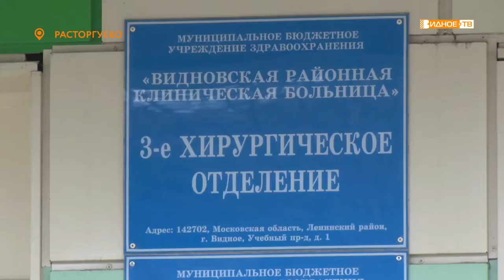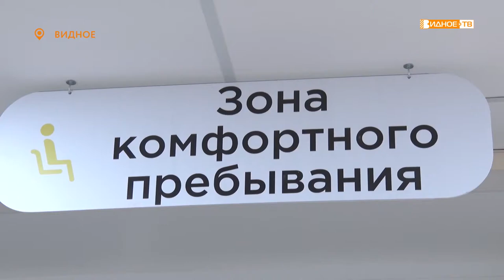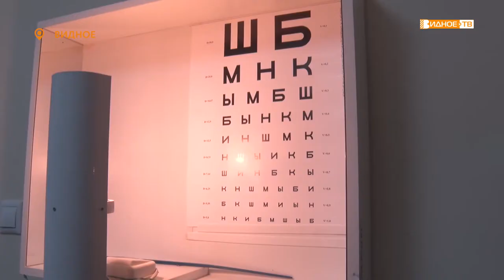КАЧЕСТВЕННАЯ МЕДИЦИНА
Депутат Московской областной Думы Владимир Жук посетил 3-е хирургическое отделение ВРКБ и Видновскую взрослую поликлинику, где совсем недавно был завершен капитальный ремонт. Рабочая поездка проходила в рамках партийных проектов «Здоровое будущее» и «Крепкая семья».